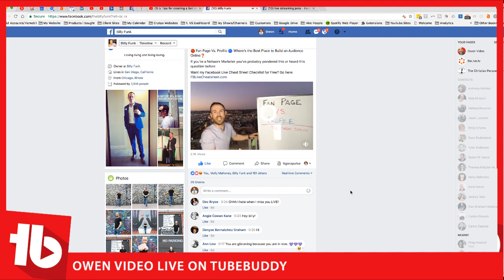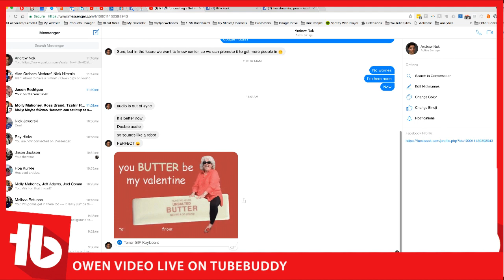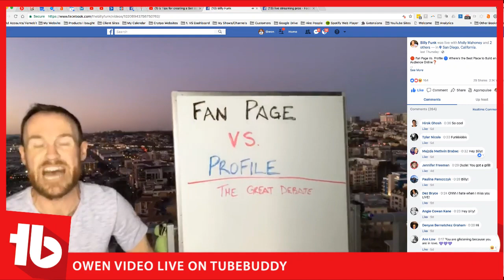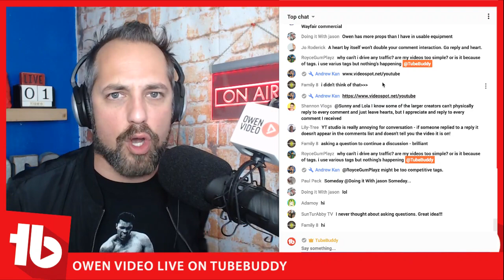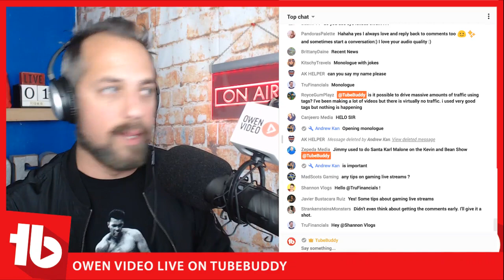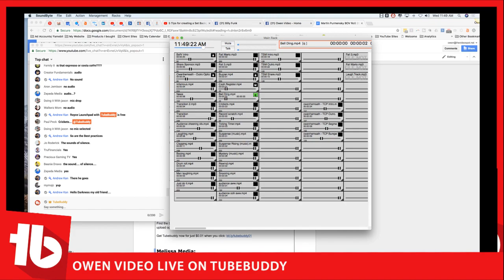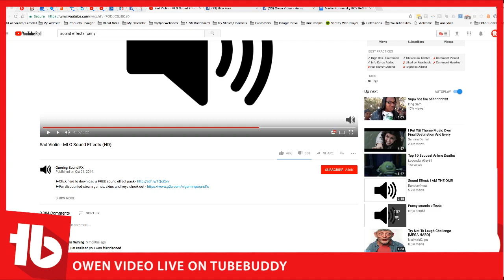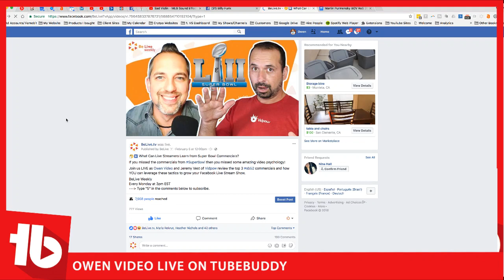🔴 5 Live Streaming tips to generate more watchtime - Hosted by Owen Hemsath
In today's video Owen Hemsath will give you his Streaming tips to generate more watchtime!

Have a question for Owen? Ask here!

We will help automate much of your daily workflow such as creating Annotations or Cards, creating thumbnails, publishing your videos to Facebook, optimizing your video's tags and promoting your latest video.

Today